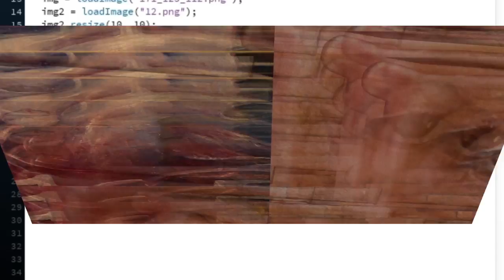Adelfino Corino Motion Reel